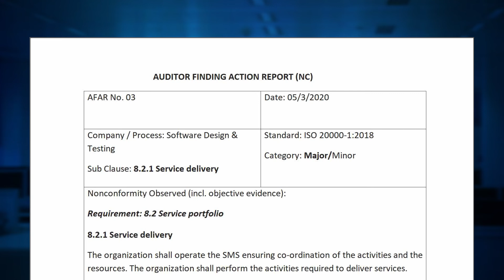IT-SMS Service Portfolio Clause 8.2 of ISO/IEC 20000-1:2018 | Training on ISO 20000-1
This Video Explain the requirement of Clause 8.2 of ISO 20000-1:2018 which covers the requirement of ISO 20000 for Information Technology Service Management System Auditor. This content is useful for IT-SMS (ISO 20000-1:2018) Internal Auditor, Auditor, Lead Auditor, Implementer, Lead Implementer. This video includes an explanation of the requirement of Clause 8.2 of ISO 20000-1:2018. The further explanation has been made in consideration with the requirement of ISO 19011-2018 and ISO 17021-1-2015 to enable the audience to provide the knowledge of management system standards to become an efficient auditor. In this video/session, we discussed Clause 8.2 of ISO 20000-1:2018 that states the process of communicating vital information related to the Information Technology Service Management System of the organization internally and externally. This video is useful to understand Clause 8.2 of ISO 20000-1, ISO 20000-1:2018, ISO 20000-1 clause wise explanation. This video is the part of the course material of ISO 20000-1:2018 Lead Auditor Training Course, Course Material of ISO 20000-1 and offers Online IT-SMS Lead Auditor Training Course, ISO 20000-1:2018 Lead Auditor Training, ISO 20000-1:2018 Lead Implementer Training and IT-SMS Training offered by TNV which is Certified by Exemplar Global. TNV Akademi is a group company of TNV Certification Pvt. Ltd. Which is managed through its master domain name this is part of the online course for ISO 20000-1, IT-SMS Lead Auditor Training? If you are an Auditing professional, please go through our other video which covers training video on EnMS (ISO 50001), OHSMS (ISO 45001), (ISO 20000-1) IT-SMS, ABMS (ISO 37001) Anti-Bribery Management System, OHSMS, BCMS (ISO 22301) Business Continuity Management System, EMS (ISO 14001) Environmental Management Systems, FSMS (ISO 22000) Food Safety Management Systems, HACCP, ISMS (ISO 27001) Information Security Management System, MD-QMS (ISO 13485) Medical Devices, QMS (ISO 9001) Quality Management, PIMS- ISO 27701 (Privacy Information Management System) TNVAKADEMY ISO27001:2013, TNV offers training on Certified Management System Specialist (CMSS), Certified Pharmaceutical & Biotechnology Facility Design Expert, Certified Pharmaceutical & Biotechnology Validation & Qualification Expert, Compliance Management System ISMS Manager (ISO 19600), Educational Organization Auditor, EU GDPR Data Protection Officer, Event Sustainability Management System Auditor (ISO 20121), GDP: Good Distribution Practices Lead Auditor, General Data Protection Regulation, GEP: Good Engineering Practices Lead Auditor, GMP: Good Manufacturing Practices Lead Auditor, GQCLP: Good Quality Control Laboratory Practices Lead Auditor, GRP: Good Radio pharmacy Practices Lead Auditor, GSP: Good Storage Practices Lead Auditor, GTP: Good Tissue Practices Lead Auditor, HVAC: Heating Ventilation Air Conditioning, Information Security Risk Management Manager (ISO 27005), Information Technology Management, IT-SMS (ISO 20000-1) Auditor, ISO 13053 Six Sigma Methodology Training, ISO 17020 Lead auditing course, ISO 17021-1 lead auditing course, ISO 18404 Lean & Six Sigma Internal Auditor, ISO 18404 Lean & Six Sigma Lead Auditor, ISO/IEC 17025 Laboratory Management System Trainings, LB Lean Beginner - Derived from ISO 18404 Standard, LE Lean Expert - According to ISO 18404 Standard, LL Lean Leader - According to ISO 18404 Standard, LP Lean Practitioner - According to ISO 18404 Standard, LSSB Lean Six Sigma Black Belt - According to ISO 18404 Standard, LSSG Lean Six Sigma Green Belt - According to ISO 18404 Standard, LSSMBB Lean Six Sigma Master Black Belt - According to ISO 18404 Standard, LSSY Lean Six Sigma Yellow Belt - Derived from ISO 18404 Standard, Management, Implementation Consultant, OIC/SMIIC-01 HALAL Food Religious Affairs Expert Course, OIC/SMIIC-01 HALAL Food Technical Auditor Course, Petroleum and Natural Gas Products & Services Auditor, Privacy Information Security Management System Auditor (ISO 27001), Process Safety Management Auditor, Responsible Care Auditor, Risk Manager (ISO 31000), Security Operations Management System Auditor (ISO 18788), Social Responsibility Auditor (ISO 26000), SSB Six Sigma Black Belt - According to ISO 18404 Standard, SSG Six Sigma Green Belt - According to ISO 18404 Standard, SSMBB Six Sigma Master Black, Belt - According to ISO 18404 Standard, SSY Six Sigma Yellow Belt - Derived from ISO 18404 Standard, Supply Chain Security Management System Auditor (ISO 28000), Sustainable Development Management System Auditor (ISO 37101), Water Quality Management System (WQMS) Auditor, IT-SMS Lead Auditor Training, ISO 20000-1 Lead Auditor Training, ISO 20000-1 Online Training, How to become ISO 20000-1 Auditor, ISO 20000-1 online Training, Free Course of ISO 20000-1, IT-SMS Service Portfolio, Training on IT-SMS Service Portfolio, How to make IT-SMS Service Portfolio, Create your own IT-SMS Service Portfolio.